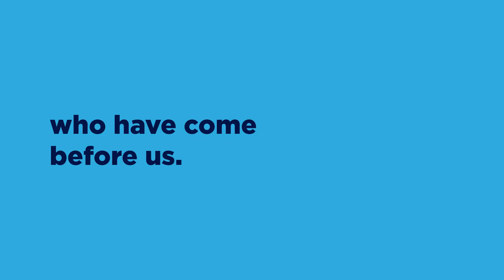Villanova Athletics Brand Refresh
Villanova University Athletics has unveiled an updated visual identity for the Wildcats. The refreshed branding brings enhanced consistency across all elements of the Villanova Athletics brand, reflecting the continued success of the department's student-athletes, coaches, staff and the broader University community.